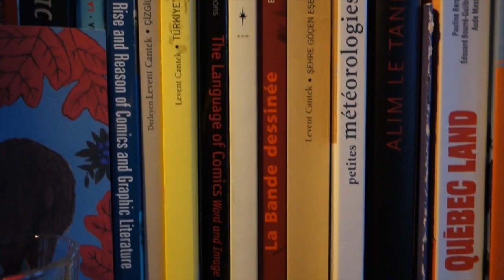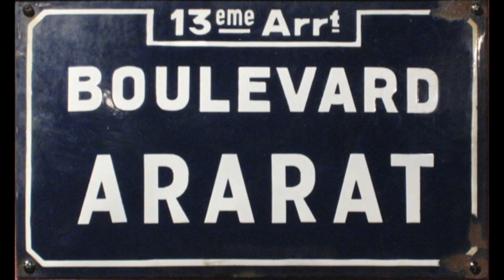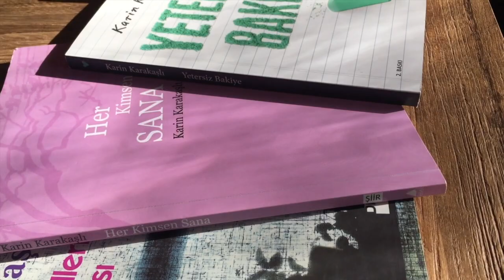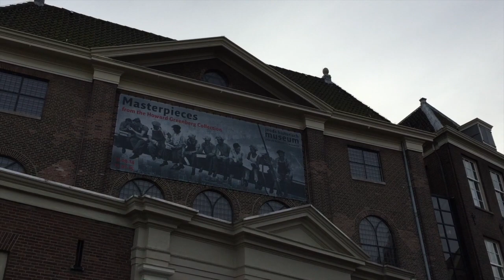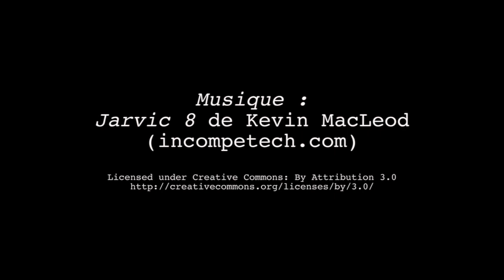des objets, des livres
Une exploration dans la bibliothèque de Canan Marasligil. Aujourd'hui, Canan s'attarde sur trois petits objets - des boîtes de parfum en terre cuite fabriquées par un arménien de Marseille pendant la seconde guerre mondiale - et parle de l'auteure turque/arménienne : Karin Karakaşlı. Une première vidéo en réponse  au travail vidéo de François Bon.